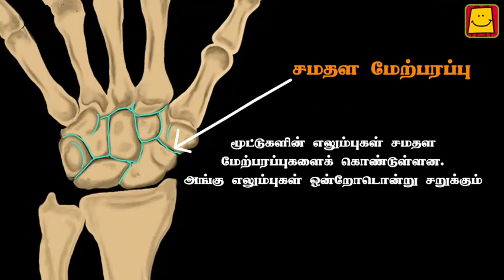Planar Joint (Tamil) | பிளானர் மூட்டு